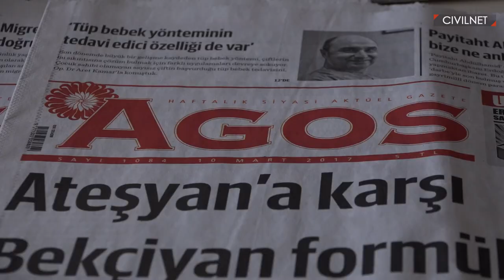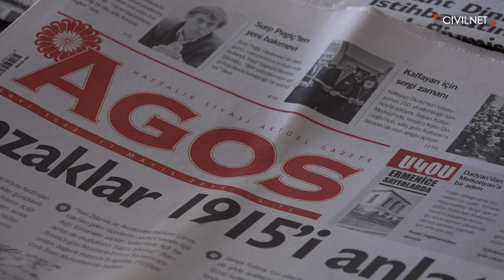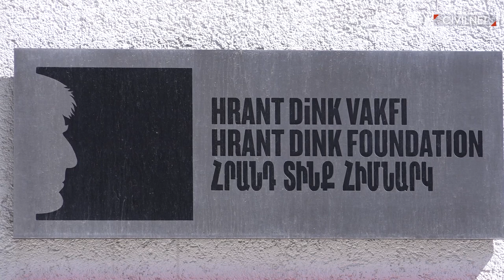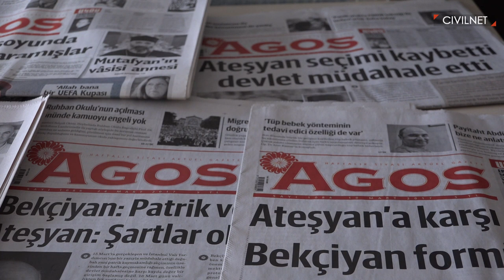Թուրքիայում բոլորը գիտեն, որ Դինքի սպանությունը անարդարություն է․ Բագրատ Էստուկյան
Ստամբուլի «Ակօս» թերթի հայերեն էջերի խմբագիր Բագրատ Էստուկյանը (Էսդուգեան) ՍիվիլՆեթին պատմում է Հրանտ Դինքի սպանության ու  դատավարության մասին։ Նա բացատրում է, թե ինչու Դինքի սպանությունից հետո Թուրքիայում պոռթկում եղավ, և ովքեր էին «Բոլորս հայ ենք, բոլորս Հրանտ ենք» վանկարկողները։